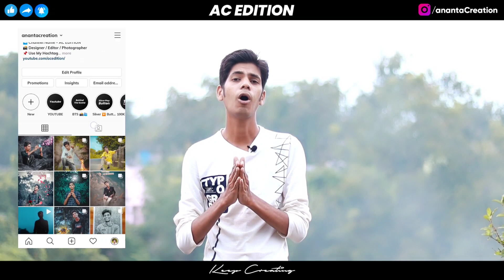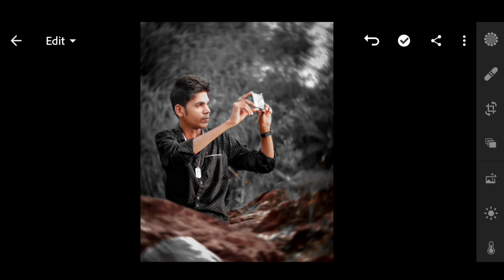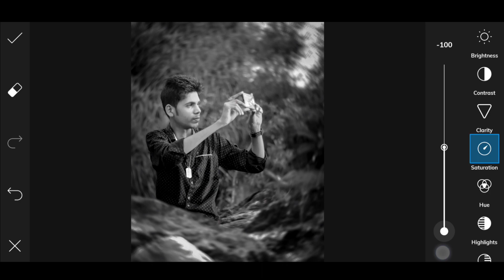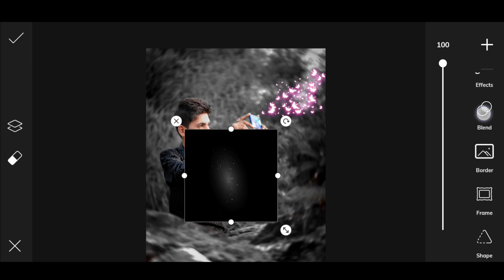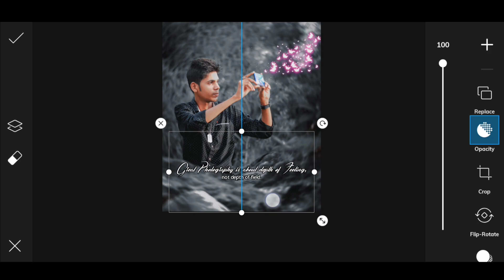PicsArt Amazing Butterfly Capturing Photo Editing 🦋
You might have seen many photos edited with butterflies. In this video I'll show you how you can edit your photo with butterfly. This photo editing is very simple to do, I used Lightroom mobile app and picsart photo editing app for this tutorial. So follow along with this tutorial and you'll be able to edit your own photos like mine.
How to edit photo with butterfly.
Butterfly photo manipulation.
Picsart Butterfly photo editing tutorial.